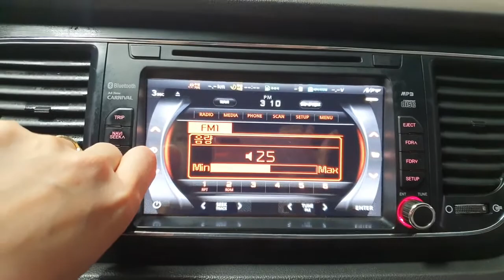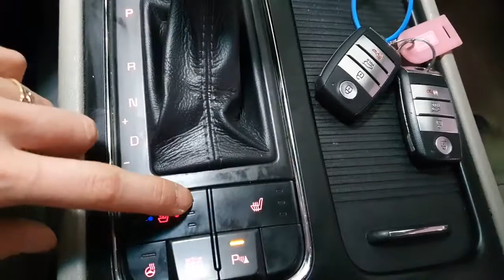2016 Kia All New Carnival 9SEATS SMARTKEY+NAVI+REARCAM/103092